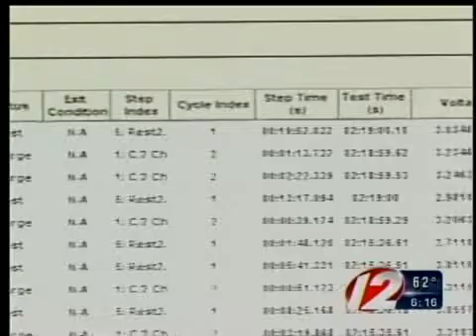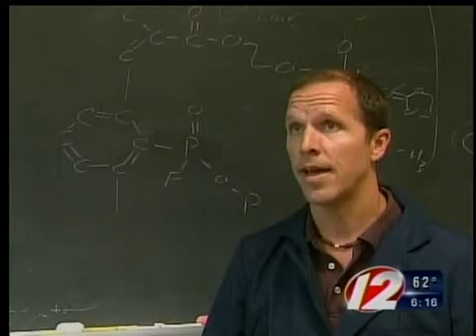URI prof working to extend hybrid car batteries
A drawback to electric cars is that their batteries don't last that long. URI chemistry professor Brett Lucht's program just got a $500k grant to research extending the battery life.